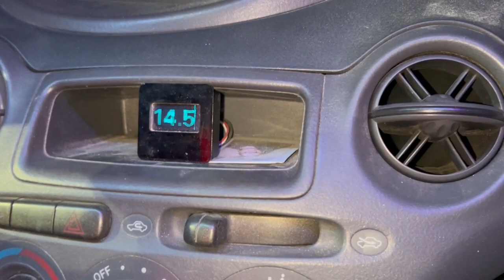2 18s tear up this tiny car Carnage ECHO floating stuff in the window with Wolfram audio system!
Vehicle:  Toyota ECHO (not sure the year)
Subwoofer:  Wolfram prototype 18s with 4" voice coil
Amplifier:  Wolfram Arctic Wolf 12,000 watts
Box:  Completely walled off, 6th order
Mids and highs:  All wolfram audio
C-Max power for battery